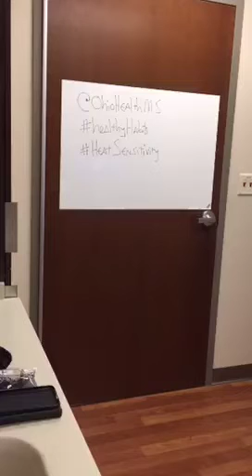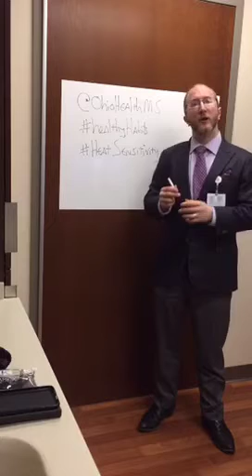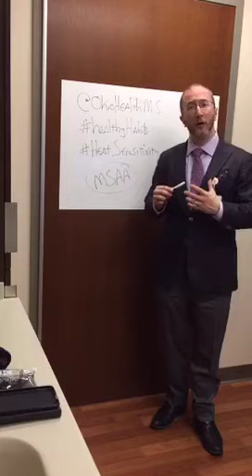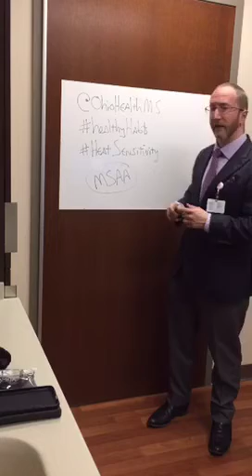Beating MS associated Heat Sensitivity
When inflammatory damage strips the myelin coating off the nerves of the brain, those nerves don't work well, or sometimes at all. The body fixes the problem by laying down several ion channels along the naked axon, which helps transmit electrical signal down the damaged nerve. This works (you regain function) but it's not efficient. THEN when the system is heated up (the human's core body temperature raises a little from working out, being exposed to summer hot weather, etc) those ion channels leach out their ions and the naked damaged nerve once again can not conduct electricity. Once the body is cooled back down however, the nerve works again.

So there are some tricks to consider to work up despite this heat sensitivity. Working out when it's cool outside, using cooling devices, drinking ice water while exercising...these all help cool the body.  There is even a prescription medication that can help manage heat sensitivity!